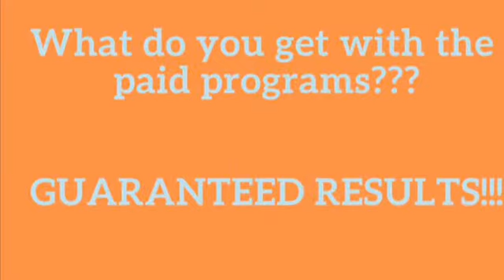Guaranteed Results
Warrior OCR Intro